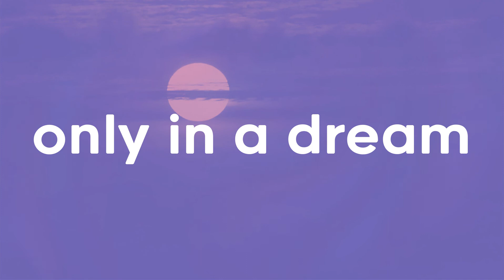New Popular Songs 2022 - Pop Songs Right Now - Demi Lovato, Hilary Duff, Lea Michele